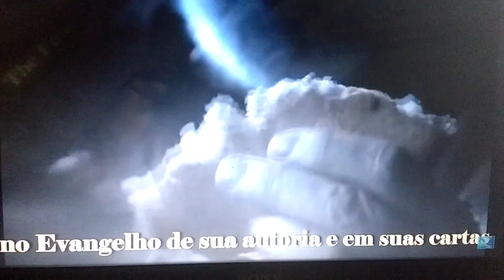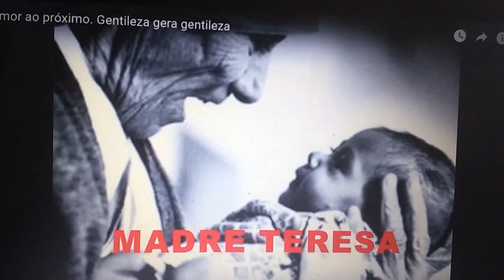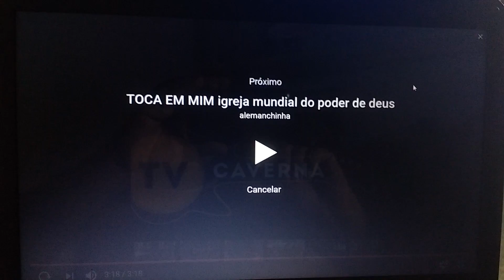Resolvi parar tudo e abrir o coração e falar ... Falar tudo que ta agarrado , sem censuras! Um desab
Resolvi parar tudo e abrir o coração e falar ... Falar tudo que ta agarrado , sem censuras! Um desabafo.